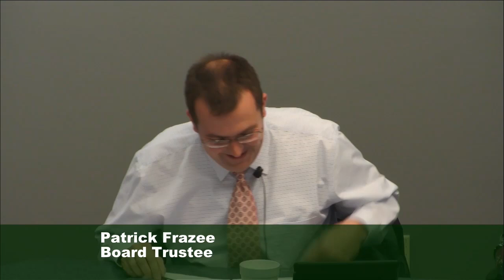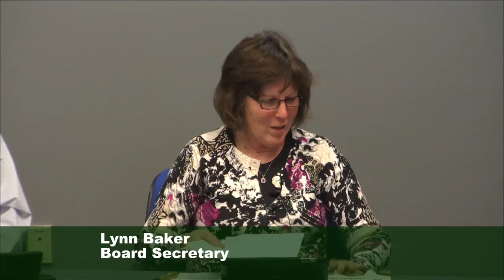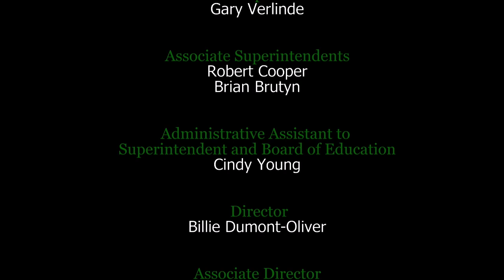Midland Public Schools Board of Education Meeting - January 19, 2015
Midland Public Schools Board of Education meeting from January 19, 2015.  This meeting started at 7:30 PM.

All meetings are held at 7 p.m. at the Midland Public Schools Administration Center 600 E. Carpenter Street Midland, MI 48640, unless otherwise noted.